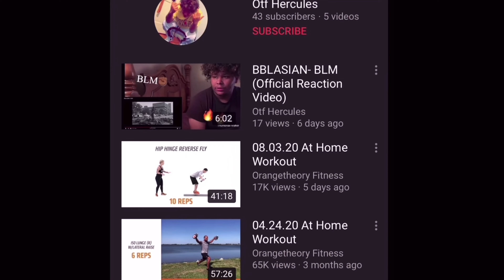I GOT STOMPED OUT OVER A THOT🤦🏽‍♂️😔 (STORY TIME)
Thank you everyone for your unconditional love and support 🫶🏽